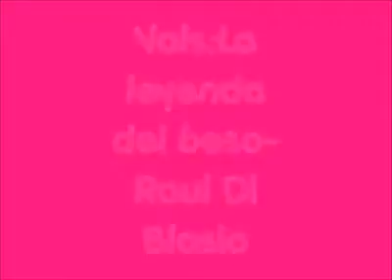LA LEYENDA DEL BESO/RAUL DI BLASSIO (VALS )